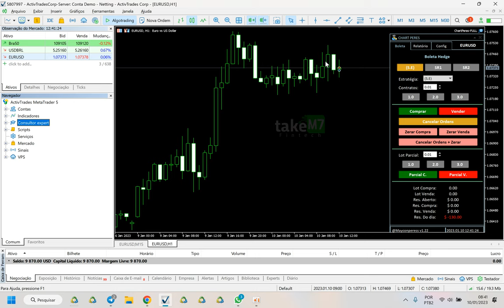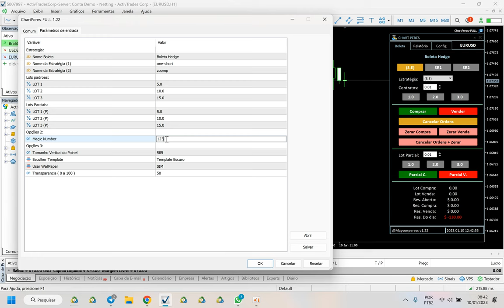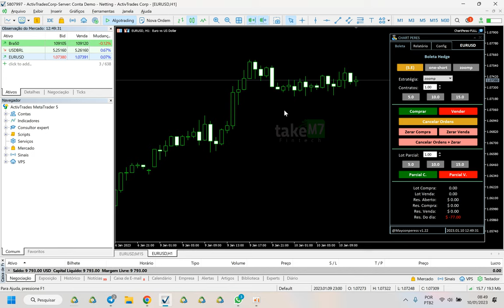BOLETA PARA OPERAR NO META TRADER 5